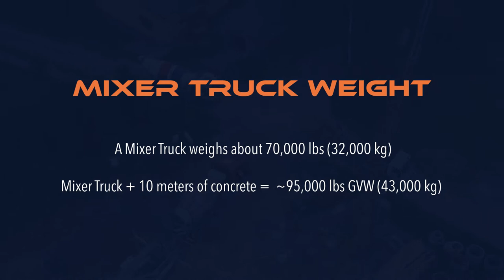Running Over The Trident With A Mixer Truck | Trident Industrial Radio Remote Control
The Trident remote control boasts a ruggedized, durable mechanical design and offers unbeatable performance in demanding environments. In fact, the Trident is SO unbeatable that a 70,000lb Concrete Mixer Truck could not take all of them down in our recent durability testing!

At Aarcomm, we are constantly working to raise the bar, striving to find more and more ways to improve our already ruggedized remote controls. Our work builds up to the moments where we put our products through rigorous quality testing, examining the capabilities of our remote controls such as the durability of mechanical casing under pressure.

Want to see the results of our durability test?
Read our Blog to find out what happens when you run over the Trident with a Mixer Truck, and how these results help us to build better products for tomorrow's operator!

Read about the Trident/TridentX here!